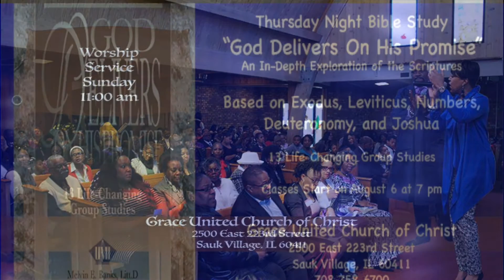Weekly Events for August 9, 2015